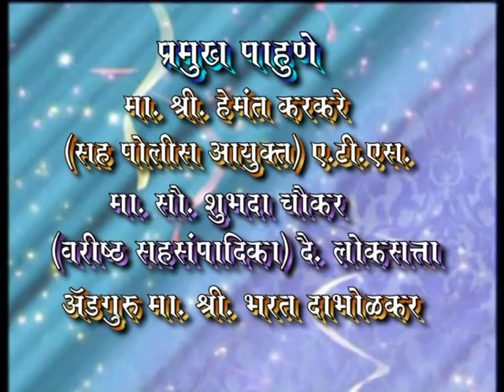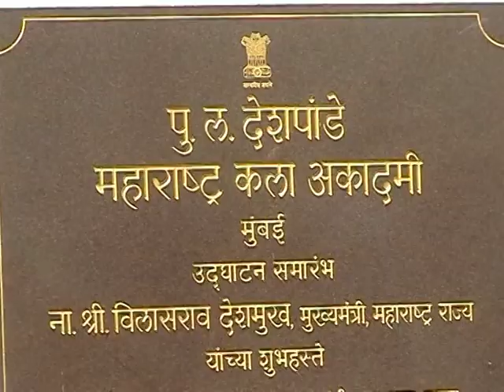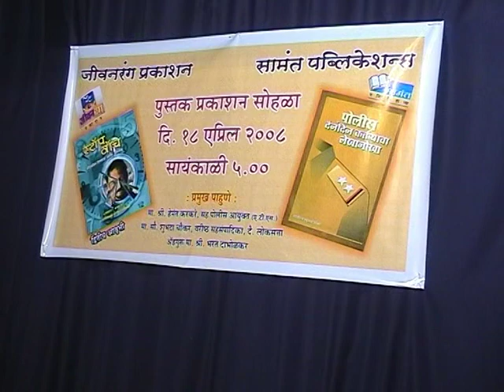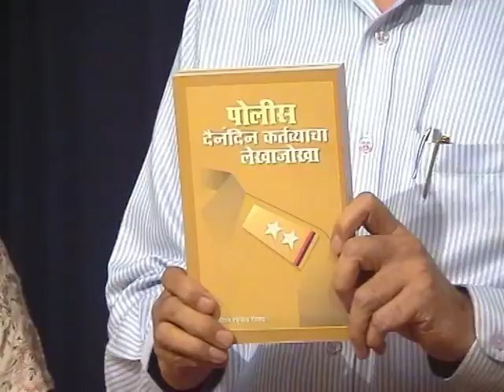Stopwatch Second Edition 1_1